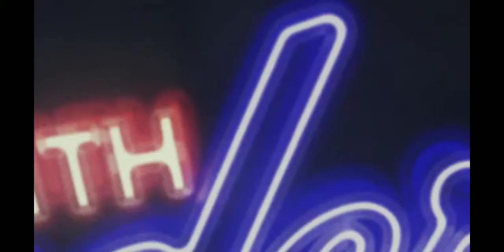LWC World: feat. Hodge Twins and LWC opening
Great skit with the hilarious Hodge Twins on the best show money can buy, Louder with Crowder. to support the show, get daily content, and access to all of CRTV's amazing lineup.